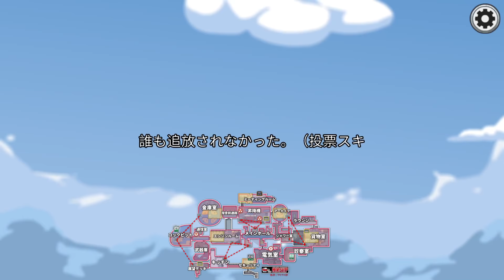【Among Us】第２弾！狩野英孝さんと豪華メンバーで宇宙人狼！ここれもん【アマングアス/アモングアス】ゲーム実況【コラボ】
ここれもんの【Among Us】ゲーム実況。狩野英孝さんと豪華メンバーで遊んだ時の様子です。前回に引き続き、第２弾です。よければ、ごゆっくりどうぞ～。

・狩野英孝、ヒラ、バブリーナ、伶(鷲尾伶菜)、ナイトメア柩
、玉置成実、布団ちゃん、フルコン、まお、EXAM、ここれもん